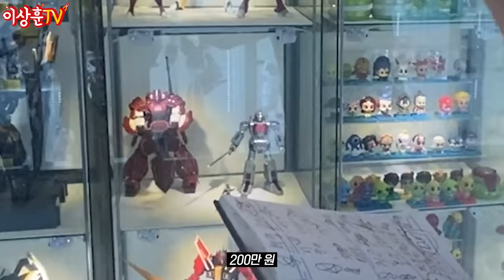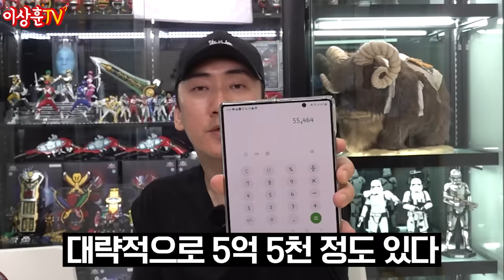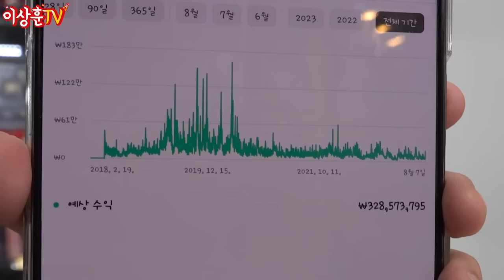#2 [구독자 50만 특집] 5년 6개월.. 총 유튜브 수익까지 공개합니다!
경고! 나의 지인들, 오늘 영상 나의 와이프에게 공유 금지!
조용히 '좋아요'와 '댓글'로 위로만 부탁드려요...
부디 마지막 회가 아니길..